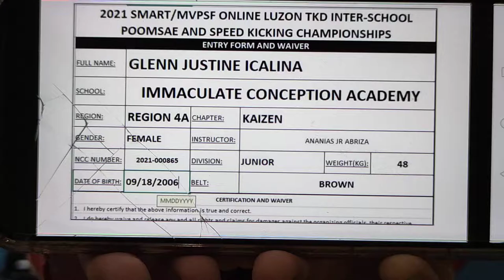GLENN JUSTINE ICALINA, ICA, BROWN, SK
GLENN JUSTINE ICALINA of Immaculate Conception Academy, Speedkicking

2021 SMART/MVPSF Online Luzon Taekwondo Inter-School Poomsae and Speed Kicking Championships

Philippine Taekwondo Association